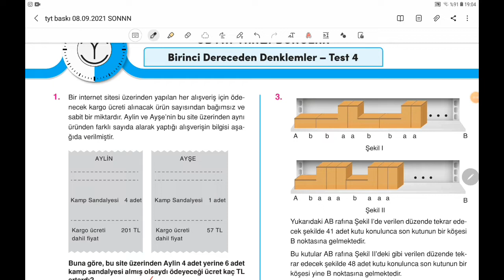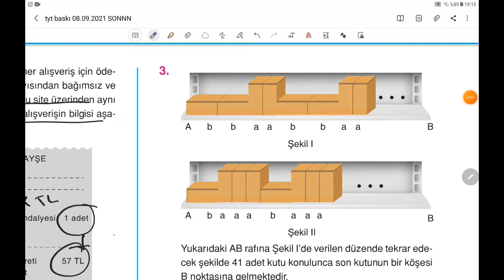1.DERECEDEN DENKLEMLER TEST 4-2022 TYT MATEMATİK SORU BANKASI (UMUT ER)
1.DERECEDEN DENKLEMLER TEST 4-2022 TYT MATEMATİK SORU BANKASI (UMUT ER)